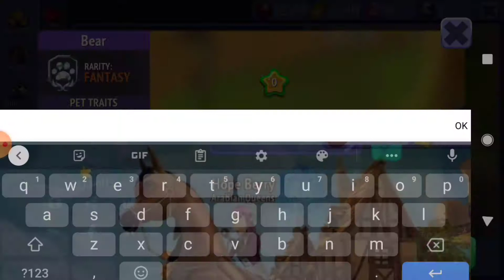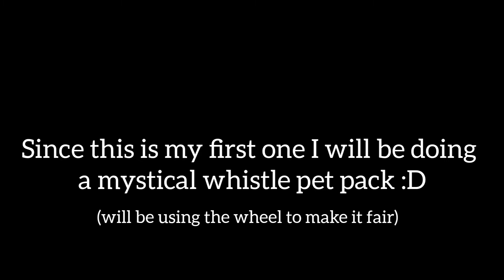GIVEAWAY! Opening up a Mystical Pet Pack in Horse Riding Tales! (HRT)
GL to the winner!